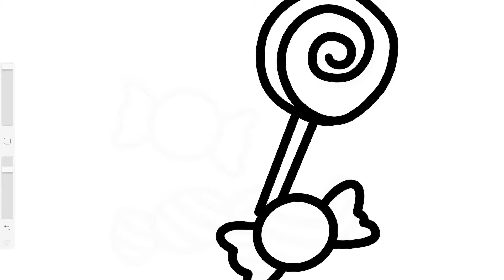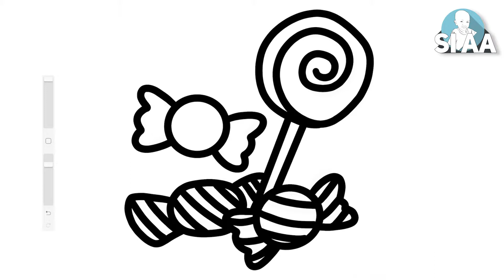Menggambar dan Mewarnai Permen Milkita 🍬 Belajar Menggambar dan Mewarnai Untuk Anak, Bayi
Cara Menggambar Dan Mewarnai Permen Milkita

Oh iya, Disini media yang digunakan adalah Digital, yaitu menggunakan Ipad Pro dan Aplikasi Pro Create.